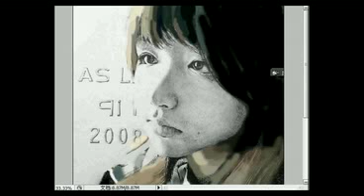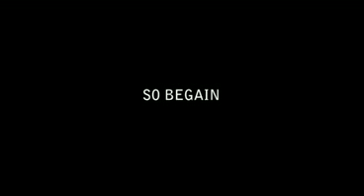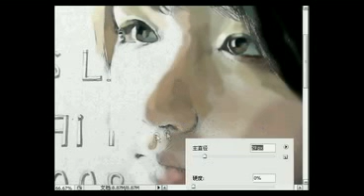speedpainting by H.B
parttime work